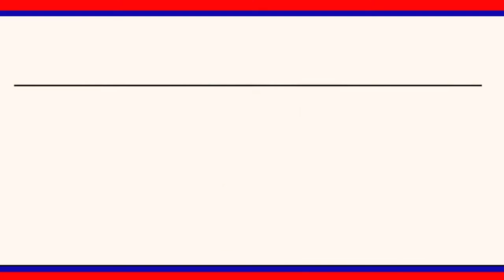కరోనా నియంత్రణ కొరకు ప్రతి ఒక్కరు తప్పనిసరిగా మాస్కు ధరించలన్నా జిల్లా వైద్యాధికారి || LRT NEWS